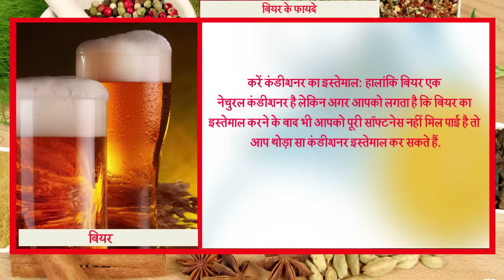अपने बालों को सुंदर बनाने में कैसे करें बीयर का प्रयोग | Beer for Beautiful Hair